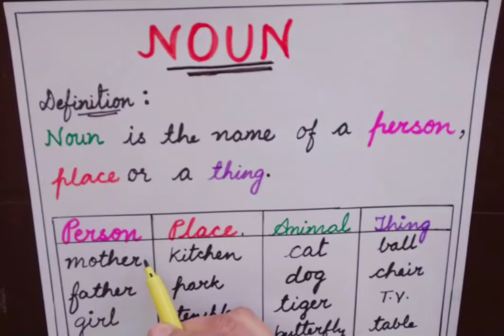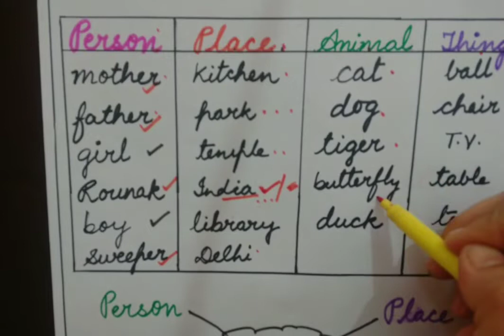how to teach noun to kids|बच्चे को Noun कैसे समझाएँ|what is noun|worksheets for teaching noun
This video is about how to teach noun to kids(class 1).I am sharing my ideas of teaching noun as a facilitator.